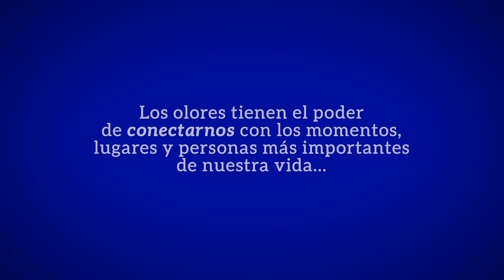Memorias Beep.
Acompáñanos a revivir algunas experiencias de Carlos junto a su hija a través de las fragancias de los Ambientadores Beep. 𝑼𝒔𝒆𝑩𝒆𝒆𝒑, 𝒖𝒏 𝒕𝒐𝒒𝒖𝒆 𝒍𝒐 𝒄𝒂𝒎𝒃𝒊𝒂 𝒕𝒐𝒅𝒐.​